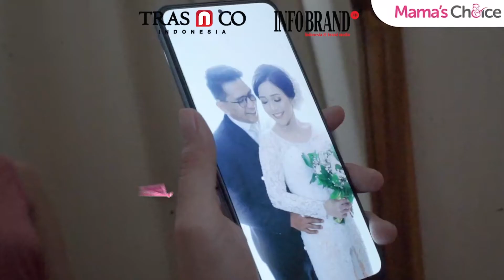Mama's Choice Raih Penghargaan dalam Ajang Indonesia Brand Choice Award for Health & Beauty 2022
Selamat & sukses kepada Mama's Choice telah berhasil meraih penghargaan Brand Choice Award for Mom & Kids 2022 dengan kategori  Stretch Marks Cream.

Memiliki 165 ribu lebih pengikut halaman facebook dan 448 ribu lebih followers instagram yang selalu menanti setiap postingannya menjadi bukti setiap produknya sesuai dengan kebutuhan dan keinginan para mama. Keterpilihannya juga dibuktikan dengan penjualan melalui official store di dua marketplace teratas yang mencapai 135 ribu lebih transaksi dan rating penilaian rata-rata 4,9.